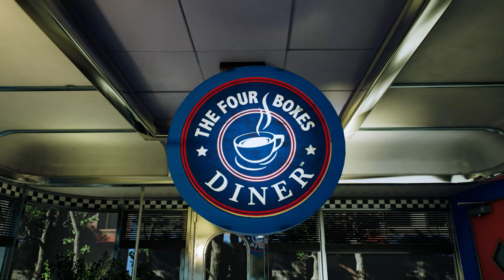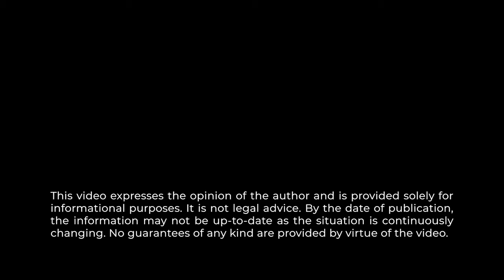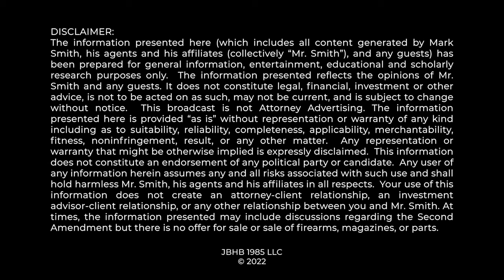Supreme Court says POLICE have NO DUTY to protect YOU!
Supreme Court case law explained on government duty to protect you from crime

0:00 Intro
1:00 No Duty to protect
1:35 First Responder
2:20 Practically Useless
3:30 2 SCOTUS cases
4:15 Warren v. DC
9:00 No Rights without Remedy
9:48 Deshaney Case
13:44 Town of Castle Rock
17:02 Wrap Up